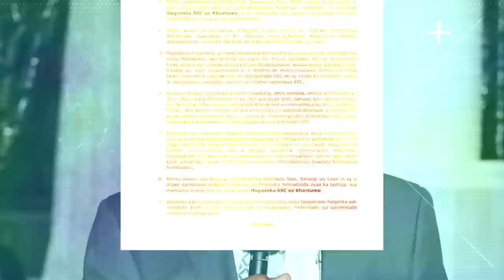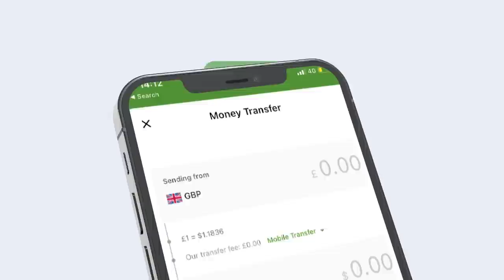Xog Mustafe Cagjar oo ku dedaalaya Burburka Somaliland? Yaa ka danbayey Shirkii khaatumo?